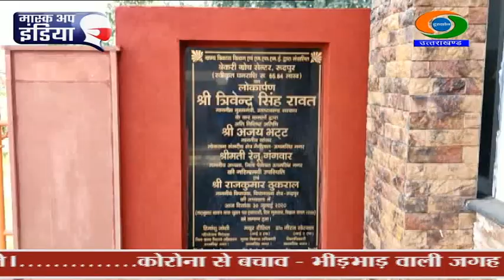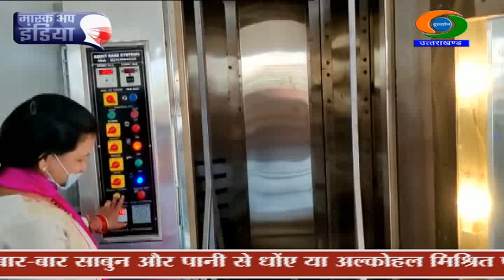UTTARAKHAND DD NEWS BULLETIN (30 OCTOBER 2020)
1. मुख्यमंत्री त्रिवेंद्र सिंह रावत ने की शहरी विकास मंत्रालय की समीक्षा...केंद्रीय योजनाओं पर विशेष ध्यान देने को कहा...मसूरी और दूहरादून में स्मार्ट पार्किंग बनाने के निर्देश।

2. मुख्य सचिव ने दिए राज्य के सभी जिलों में पर्यावरण समिति बनाने के निर्देश...पर्यावरण सेल का हो चुका गठन...एनजीटी के निर्देशों पर लिया गया फैसला।

3. केंद्रीय पोर्टल पर कराना होगा होटल, धर्मशाला और होमस्टे का पंजीकरण...पौड़ी में पर्यटन विभाग, संचालकों को कर रहा जागरूक...कोरोना से बचने के दे रहा जानकारी।

4. और, राज्य में पहली बार होगी हिम तेंदुओं की गणना...2021 में जारी किए जाएंगे गणना के आंकड़े...उच्च हिमालयी क्षेत्र के 10 वन प्रभागों में लगाया जाएगा हिम तेंदुओं का पता।